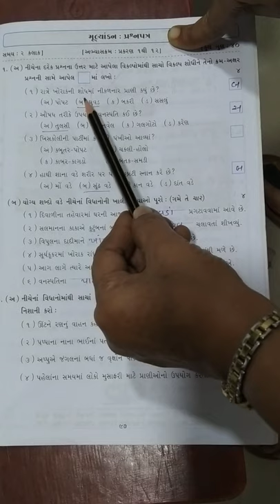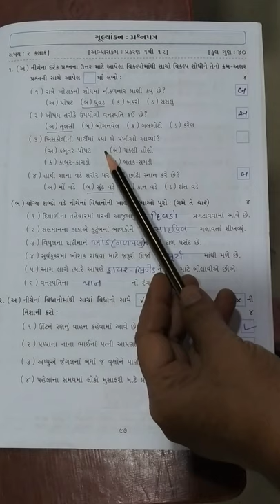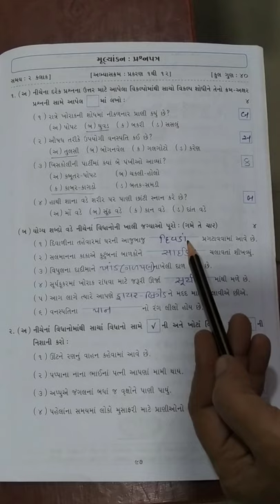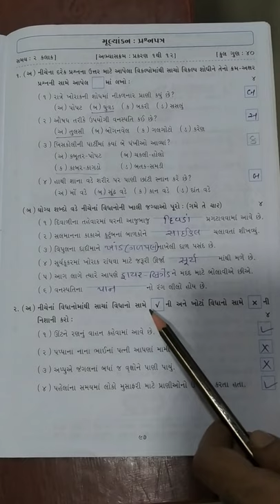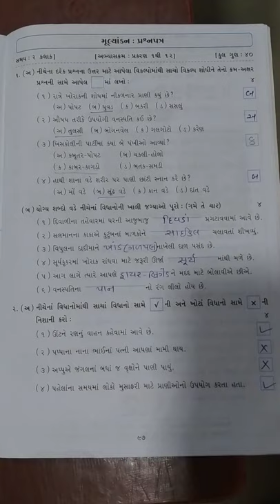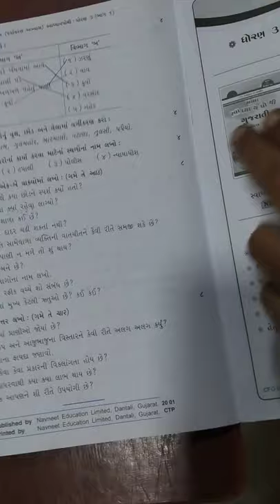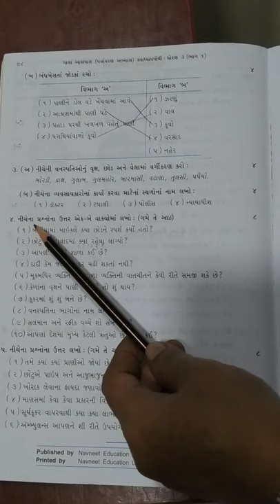P V MODERN SCHOOL | Standard 3 | AasPas | Mulyankan